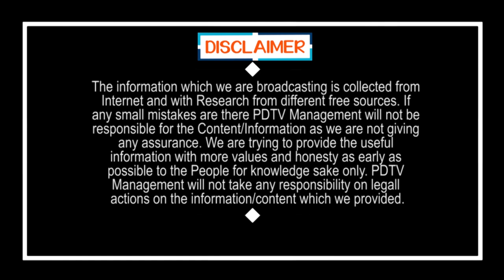Why TDP asking CBI entry again | ఒకప్పుడు నో సిబిఐ ఇప్పుడెందుకు సిబిఐ?